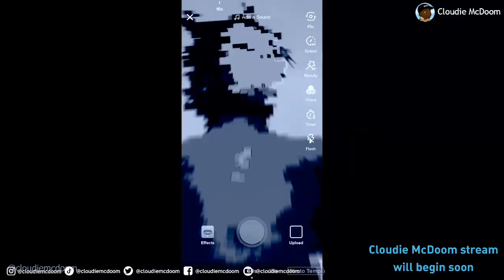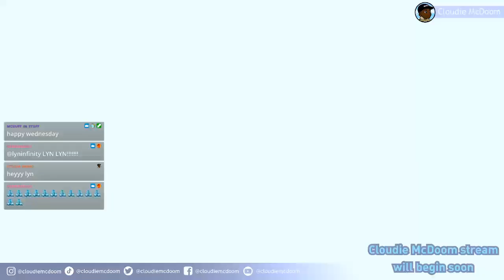Elden Ring (P.9a)